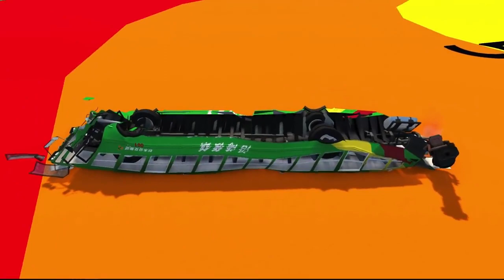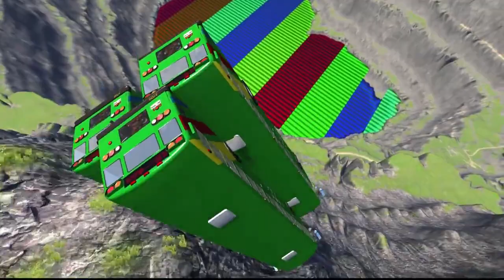BeamNG drive School Bus Crashes & Jumps